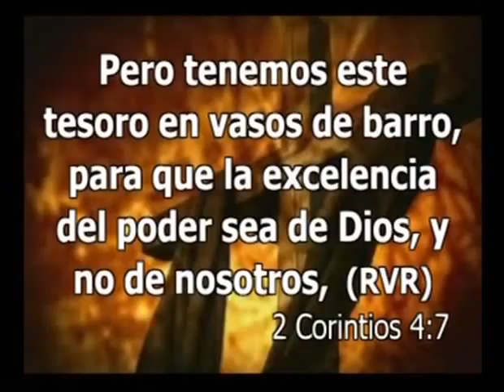Maria Eugenia Dones - Marzo 13, 2016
Testimonio y alabanzas a cargo de María Eugenia Dones en la Primera Iglesia Cristiana (Discípulos de Cristo) en Vega Alta PR.  Pastora Rvda. Marta Ramírez de Cruz.